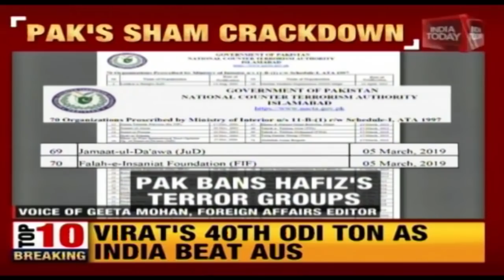Pakistan Govt Finally Bans Hafiz Saeed's JuD & FIF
After India Today exposed yesterday that Pakistan's February 21 announcement had been an eyewash and that the Jamaat-ud-Dawa wasn't actually banned, the Pakistan Interior Ministry has now issued a notification to ban the JuD and its wing Falah-e-Insaniat Foundation (FIF).